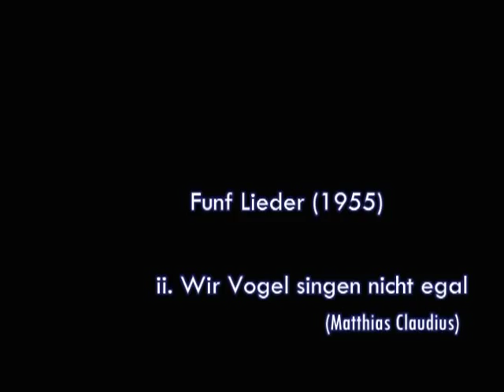Paul Dessau, A selection of Lieder - part one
After meeting René Leibowitz in 1936 in Paris, Paul Dessau completed the radical compositional turn to serial technique.  The process of converting to this method, always freely employed, is reflected in the songs of 1937 to 1943, from Abbitte -- the second work in the new way of composition -- to Materialist (1943).  While the vocal part in the songs of the late '30s is still intent on preserving a melodic line, the intervals in Materialist and Chamber Music XXXII are broken up.  The 12-tone structure of Chamber Music XXXII -- written in August 1948 at René Leibowitz's in Paris as the first work after his return from exile -- acts in the context of his uncertain biographical and artistic future consequent on his return from emigration as a further self-assessment of the position he had won as a composer.  With the decision to settle in the Soviet part of Germany, the endeavor effectively -- and that meant, initially, party accessibly -- to contribute through art to the building of the land which had to be newly formed after war and fascism moved to the foreground.  The Füunf Lieder of 1955 are very personal :  the cycle is dedicated to the choreographer and stage director Ruth Berghaus, whom Dessau had married the previous year.

Paul Dessau (19 December 1894 Hamburg, Germany - 28 June 1979 in Königs Wusterhausen, Germany) was a German composer and conductor. Dessau was born in Hamburg into a musical family. His grandfather, Moses Berend Dessau, was a cantor, his uncle, Bernhard Dessau, a violinist at the Royal Opera House, Unter den Linden, and his cousin Max Winterfeld became generally known under the name Jean Gilbert as a composer of operettas.

From 1909 he majored in violin at the Klindworth-Scharwenka Conservatory in Berlin. In 1912 he became répétiteur at the City Theatre (Stadttheater) in Hamburg. There he studied the works of the composers Felix von Weingartner and Arthur Nikisch and took classes in composition from Max Julius Loewengard. He was second Kapellmeister at the Tivoli Theatre in Bremen in 1914 before being drafted for military service in 1915.

After World War I he became conductor at the Intimate Theatre (Kammerspiele), Hamburg, and was répétiteur and later Kapellmeister at the opera house in Cologne under Otto Klemperer between 1919 and 1923. In 1923 he became Kapellmeister in Mainz and from 1925 Principal Kapellmeister at the Städtische Oper Berlin under Bruno Walter.

In 1933 Dessau emigrated to France, and 1939 moved further to the U.S. where initially he lived in New York before moving to Hollywood. Dessau returned to Germany with his second wife, the writer Elisabeth Hauptmann, and settled in East Berlin in 1948.

Starting in 1952 he taught at the Public Drama School (Staatliche Schauspielschule) in Berlin-Oberschöneweide where he was appointed to a professorship in 1959. He became a member of the Deutsche Akademie der Künste Berlin in 1952 and was vice-president of this institution between 1957 and 1962. He taught many Meisterschüler (pupils in a master class), including Friedrich Goldmann, Reiner Bredemeyer, Jörg Herchet, Hans-Karsten Raecke, Friedrich Schenker, Luca Lombardi and Karl Ottomar Treibmann.

From 1954 he was married to the choreographer and director Ruth Berghaus. Their son Maxim Dessau (b. 1954) studied at the College of Film and Television (Hochschule für Film und Fernsehen) in Potsdam-Babelsberg. Maxim Dessau is now a movie director.

Dessau died on 28 June 1979 at the age of 84, in the then East German city of Königs Wusterhausen, on the outskirts of Berlin.